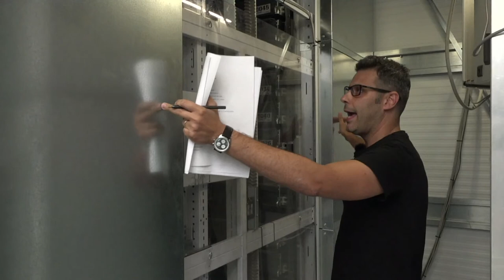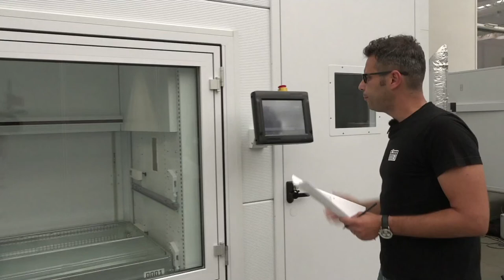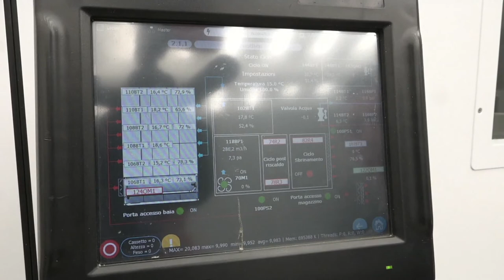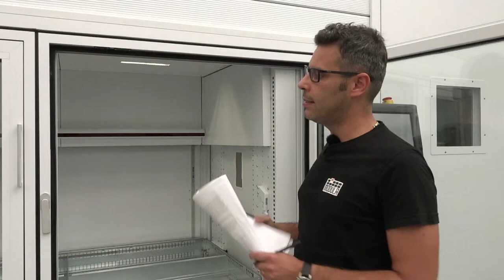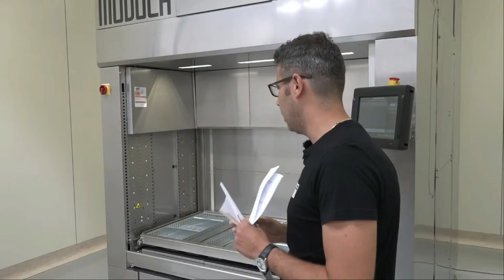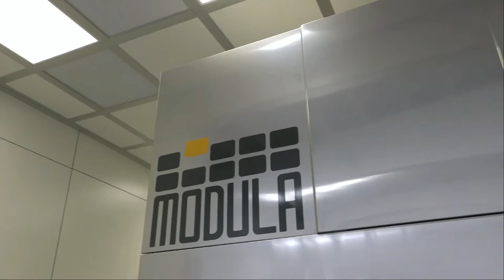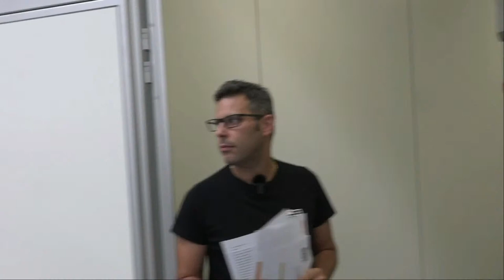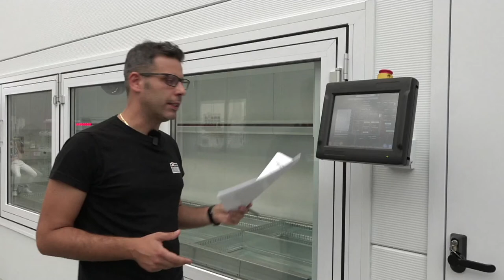Modula Automated Storage Solutions for Climate Controlled and Clean Room Environments - CHAPTER #1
First appointment with ModulaLive

Who is this live with Modula useful for?
If you need to increase warehouse productivity and improve the accuracy of your picking, you will discover the new Modula picking solutions that will allow you to optimize the preparation of orders starting from the picking of goods from the storage areas.